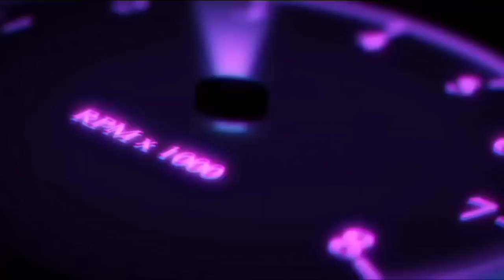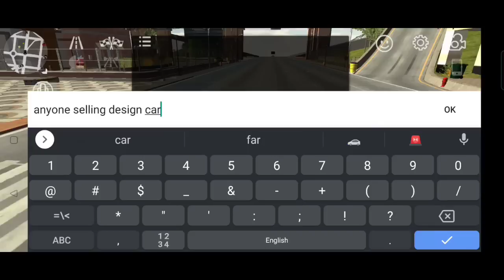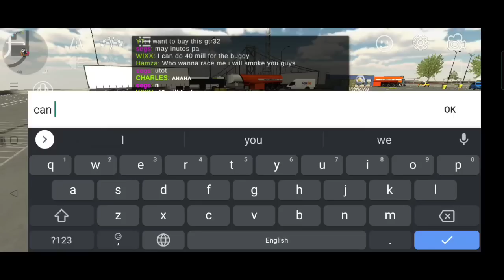i try to bought very expensive car & funny moments happen 😂😂 car parking multiplayer roleplay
hi guys today we are going to do roleplay and in this video i will buy a very expensive car and funny moments happen in car parking multiplayer :

car parking multiplayer v4.8.6.9
your tv
car parking
car parking multiplayer drag tune
yourtv